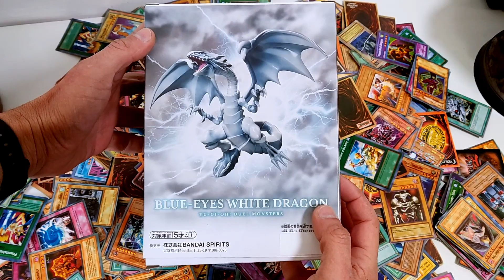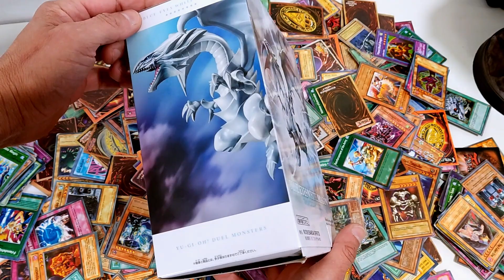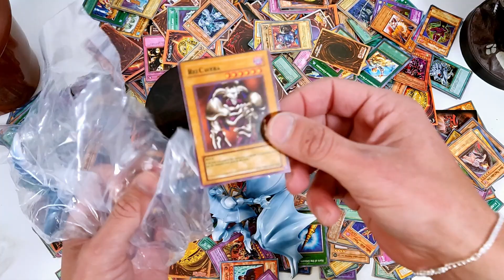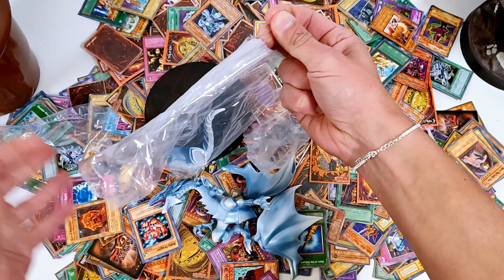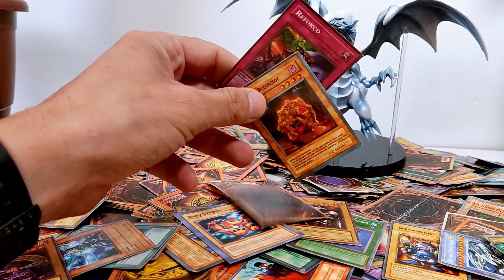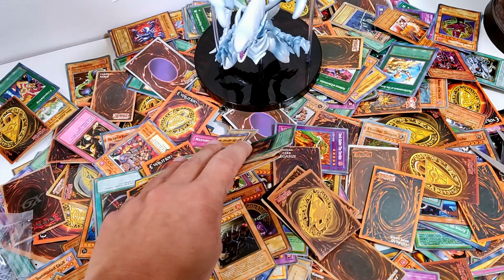Yu-Gi-Oh Unboxing Do Dragão Branco De Olhos Azuis E Mostrando Coleção De Cartas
Amantes de Yu-Gi-Oh hoje o vídeo esta especial para vocês, iriamos fazer um unboxing e analise desse Dragão Branco De Olhos Azuis da Bandai e também vamos ve algumas nas minhas cartas dos anos 2000.